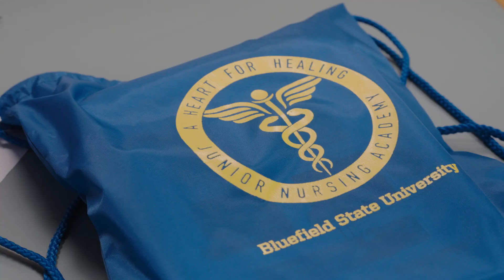Future Nurses at West Virginia Junior Nursing Academy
These future nurses are getting hands-on experience at the West Virginia Jr. Nursing Academy! See how BSU and PCH are inspiring the next generation of healthcare heroes. 💙 🩺